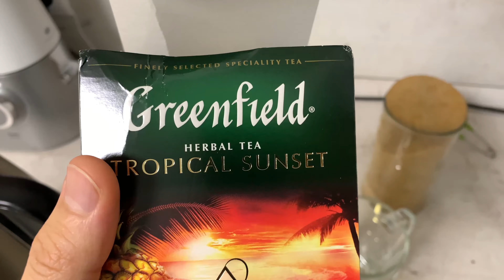Паштет из фасоли по-гречески. Отличная веганская закуска! СЕМЕЙНЫЙ УЖИН \ Еда Домашние Рецепты